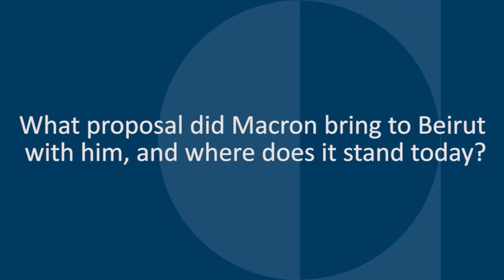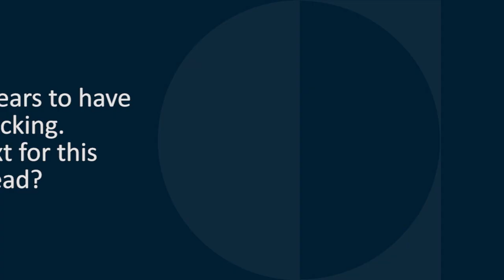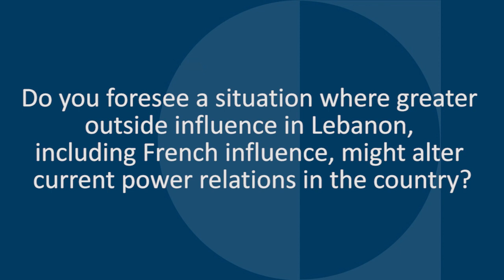A More Forceful France? | Joseph Bahout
In an interview, Joseph Bahout discusses French policy toward the Levant and Mediterranean, and what we should watch for.